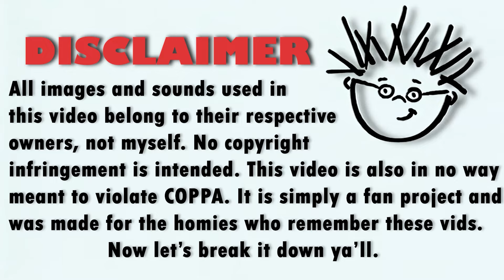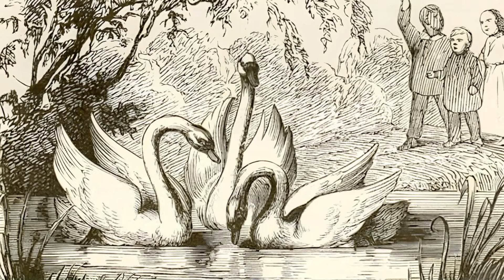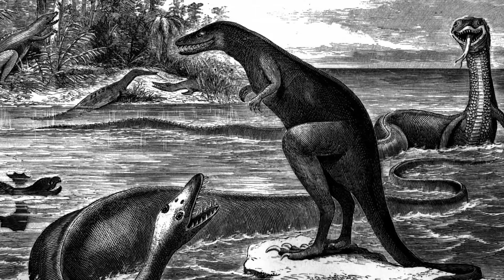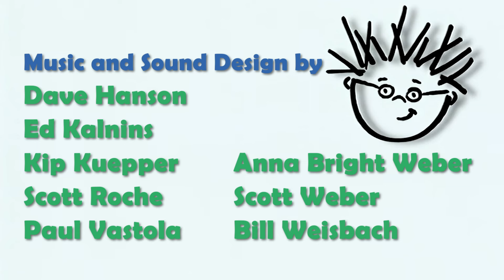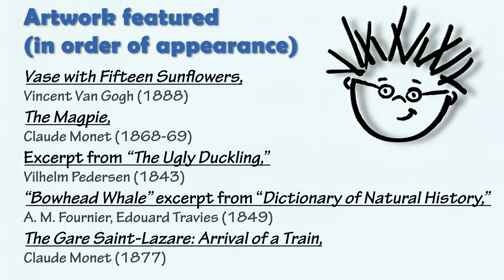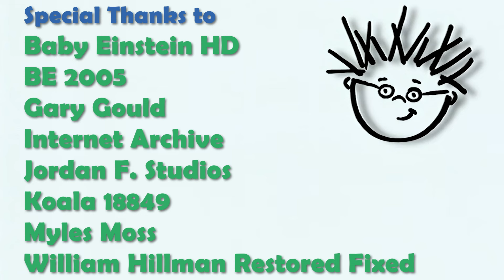Romantic Classics Part II (Fanmade BE Video)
Featuring more music from the romantic era and more art from across the ages. Enjoy :)

Timestamps:
0:00 Orchestra Tune Up
0:18 Cycle of Life - Gymnopédie No.1 (Satie)
~Primary Color Suite~
2:40 Red Interlude
3:39 The Birds - The Thieving Magpie: Overture (Rossini)
5:13 Blue Interlude
6:07 Great Ocean Deep - Fantaisie-Impromptu (Chopin)
7:51 A World Made of Polygons - Holberg Suite Mvt. 5 (Grieg)
8:49 Yellow Interlude
9:56 Day at the Carnival - Hungarian Rhapsody No. 2, Friska (Liszt)
~Secondary Color Suite~
11:38 Violet Interlude
13:31 Old West - L'Arlésienne Suite No. 2, Mvt. 4
15:32 In the Beginning - Rite of Spring (Stravinsky)
17:33 Orange Interlude
18:51 Legends and Lore - The Sorcerer's Apprentice (Dukas)
19:40 Green Interlude
20:58 Kooky and Spooky - Ride of the Valkyries (Wagner)
~Neutral Color Suite~
22:21 Brown Interlude
23:53 The Big Race - Galop from Dance of the Hours (Ponchielli)
25:20 Black and White Interlude
26:47 Goodnight World - Lullaby (Brahms)
28:11 Final Piece and Credits - Bolero (Ravel)